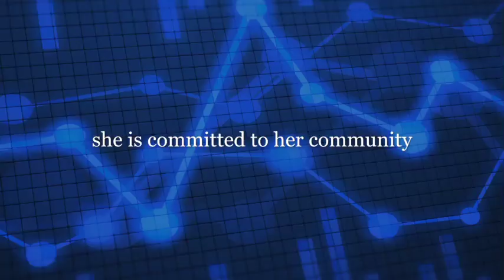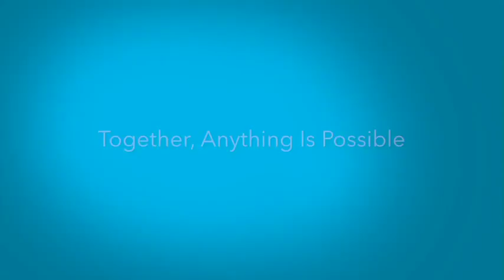How Do You Give: Meredith Brown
Meredith is a leader in our Young Ambassador’s group and is committed to being a voice in her community. With her support, we are able to help patients at Nicklaus Children's Hospital. Join us and Meredith in our mission by giving today